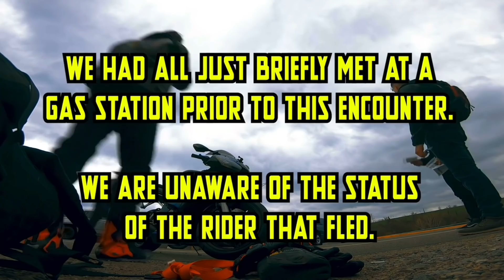Ohio Trooper goes crazy - Tickets the wrong guys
Maxy’s Daily Madness